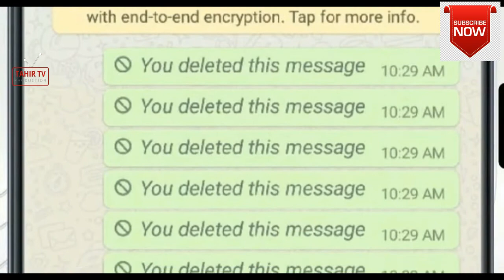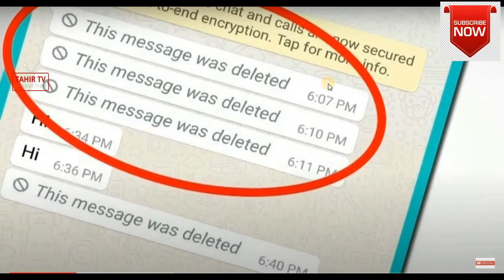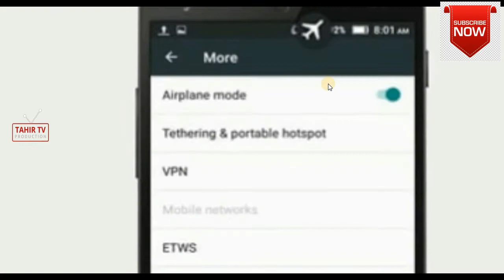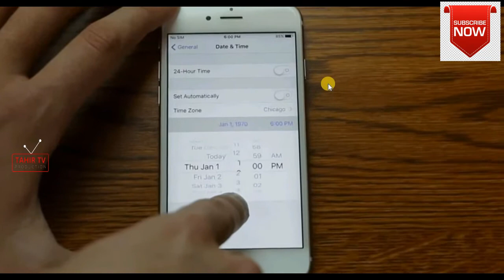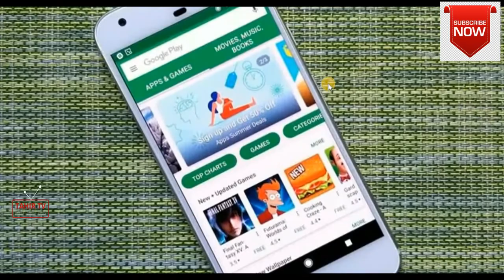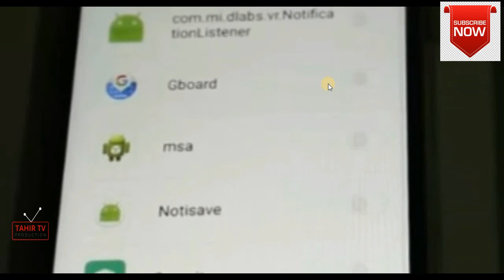WhatsApp K Delete Message Kaisay Parhain II How To Read Deleted WhatsApp Messages || Tahir TV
WhatsApp K Delete Message Kaisay Parhain II#HowToReadDeletedWhatsAppMessages

Tahir TV Production ki aaj ki video aik amazing whatsapp trick par hai. Aap jantay hain k whatsapp new features main koi bhi apna message delete kr sakta hai. Magar is new trick k zariye aap whatsapp deleted message bhi parh saktay hain. Check out complete video for this amazing whatsapp trick to read deleted messages.

PUBG MOBILE CONTROLLER

Wireless Charger

Bottle cap humidifier

Projecting Clock

Magical Flower Pot

bluetooth earphone

2 in 1 DATA cable

Cheap Smartphone camera lens

Fixate Gel Pads

Bluetooth Controller

Power Bank

E-Wallet Charger

3 in 1 Charger

Spy Camera Pen